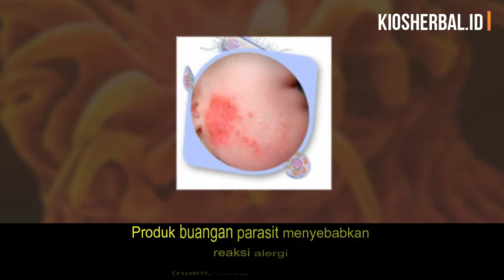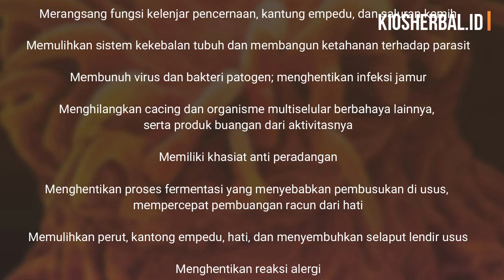Proherbarix Obat Parasit » Komposisi, Aturan Minum dan Harga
Apa itu Proherbarix?

Proherbarix adalah kapsul herbal yang berkhasiat sebagai obat parasit yang dapat membersihkan tubuh dari infeksi cacing, jamur dan protozoa (Chlamydia, Giardia, dll).

Komposisi Proherbarix:

→ Ekstrak Kemuning (Murrayae paniculata)
→ Ekstrak Daun jati Belanda (Guazuma ulmifolia)
→ Ekstrak Teh hijau (Camelia sinensis)
→ Ekstrak Asam gelugur (Garcinia Cambogia)

Aturan Minum Proherbarix:

↘ Minum 2 kapsul setiap hari
↘ Minum kapsul dengan segelas air hangat
↘ Jangan melebihi dosis yang direkomendasikan
↘ Minum minimal 3 minggu (21 hari) untuk hasil yang optimal

Harga Proherbarix:

Harga Proherbarix asli adalah Rp. 550.000 dan produk asli hanya tersedia di SITUS RESMI.

Obat parasit yang asli ini tidak akan anda dapatkan di SITUS BELANJA ONLINE dan bahkan tidak tersedia di APOTIK!

Sekali lagi produk asli hanya tersedia di SITUS RESMI. Silahkan beli melalui link resmi berikut ini.

NB: Proherbarix sudah terdaftar di Badan Pengawasan Obat dan Makanan (BPOM) dengan nomor registrasi TR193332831.